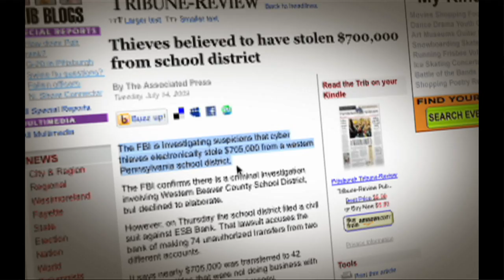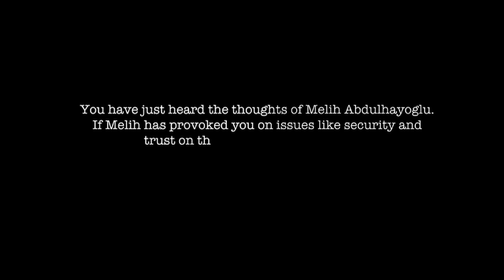Small businesses under attack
Internet security insider/technology visionary Melih Abdulhayoglu describes the threats small businesses face from hackers...and the dir consequences of an attack.